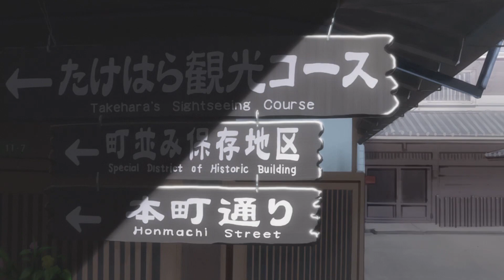Kaze-iro no Film (風色のフィルム) (歌詞, English Sub) - Tamayura ~More Aggressive~ ED Ep. 11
Kaze-iro no Film (風色のフィルム) by Megumi Nakajima (愛中島)